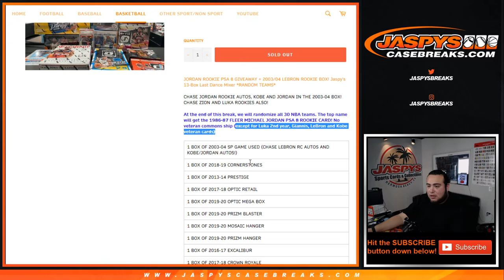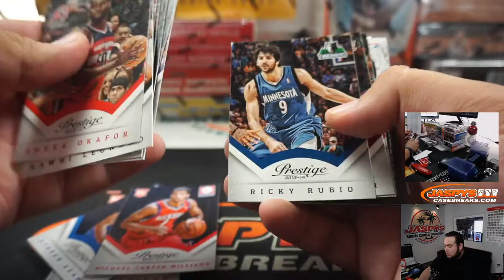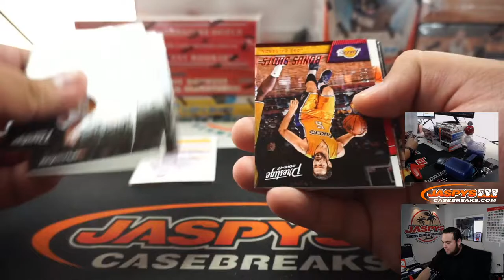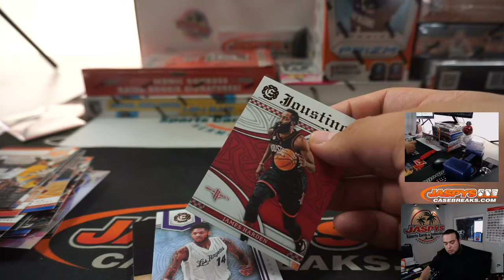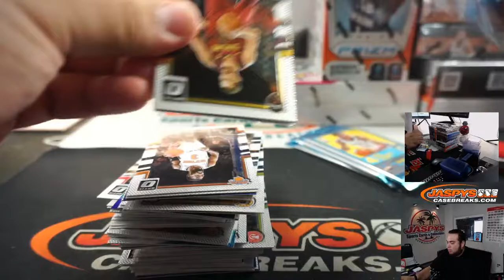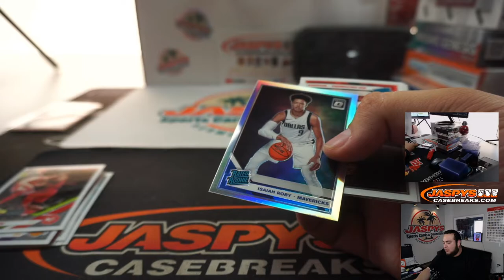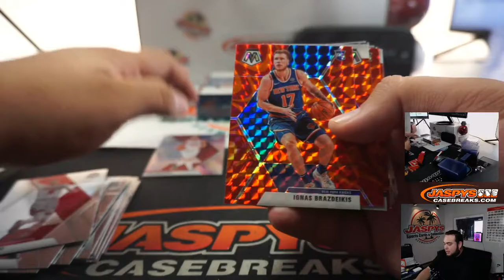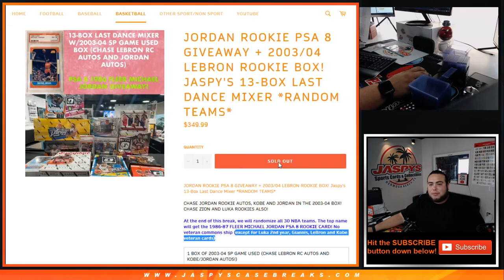SUN. 5/10 - JORDAN ROOKIE PSA 8 GIVEAWAY JASPY'S 13-BOX LAST DANCE MIXER *RANDOM TEAMS*